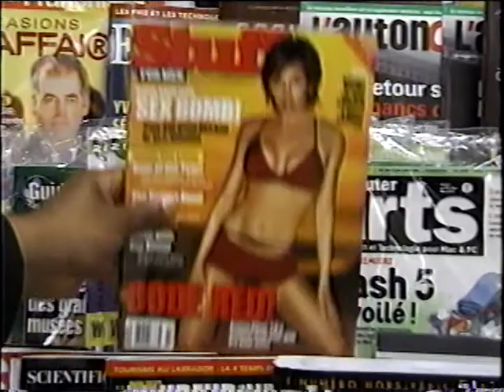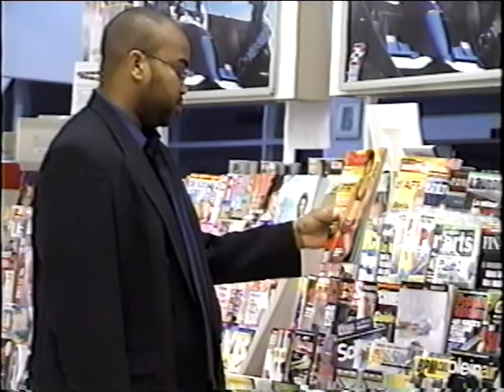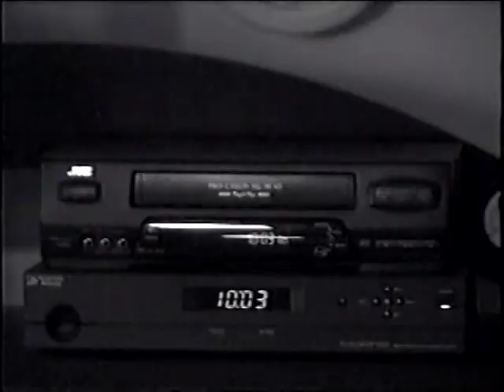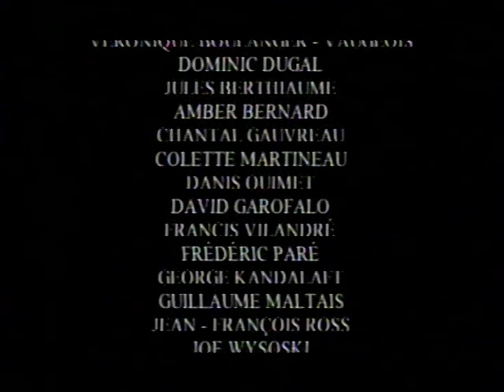Collège Montmorency - Film Étudiant 'Why' 2000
Réalisation Jean-François Martel, Lucie Martineau, Philippe Larivière, Jean-François Brousseau, Annie Day
Avec Blair Thomas, Jean-Carlos Garcia, Julie Chartrand, Mathieu Renaud